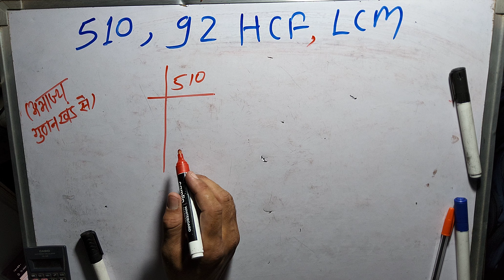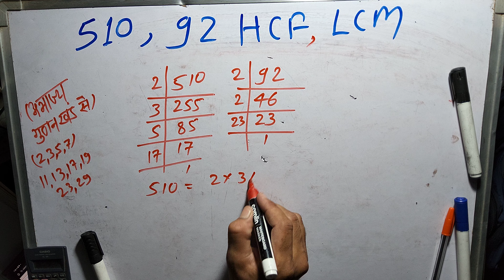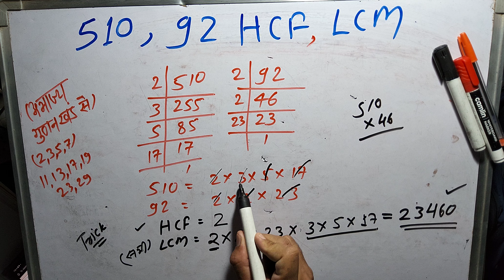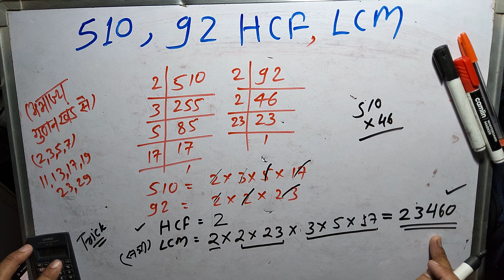510 and 92 lcm and hcf | 510 aur 92 ka lcm | हिंदी में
How to find 510 92 ka lcm
how to solve 510 and 92 lcm and hcf
510 aur 92 ka lcm LCM का मतलब क्या है?
लघुत्तम समापवर्तक कैसे करते हैं?
15 और 25 का एलसीएम कितना होगा?
26 और 91 का एलसीएम कैसे करें?